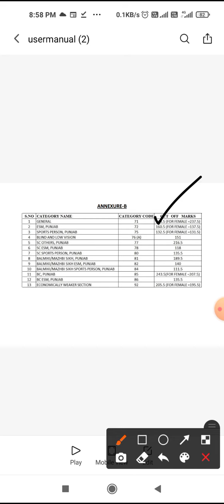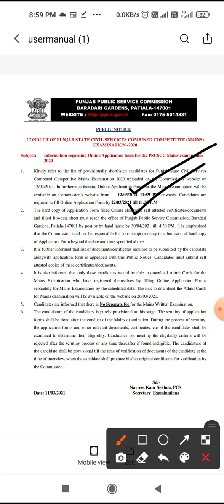PPSC important Notice | PCS cut off | Mains exam